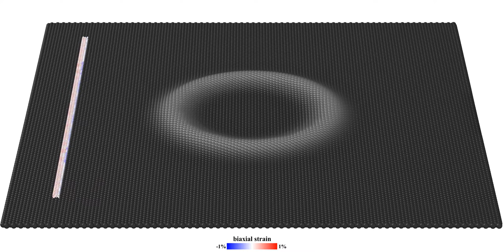Growth of MoS2 on a curved "Donut" shaped substrate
Atomistic simulation mimicing the growth of an MoS2 monolayer on a curved substrate, by sequential addition of rows of atoms to the "growing edge" and relaxation with Stillinger Weber potential. The atoms are colored by the level of biaxial strain with red indicating regions experiencing stretching, and blue indicating compression.

For more details please see:  K. Wang, A. A. Puretzky, Z. Hu, B. R. Srijanto, X. Li, N. Gupta, H. Yu, M. Tian, M. Mahjouri-Samani, X. Gao, A. Oyedele, C. M. Rouleau, G. Eres, B. I. Yakobson, M. Yoon, K. Xiao, D. B. Geohegan, Strain tolerance of two-dimensional crystal growth on curved
surfaces. Sci. Adv. 5, eaav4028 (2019).

Credit: Rice University.